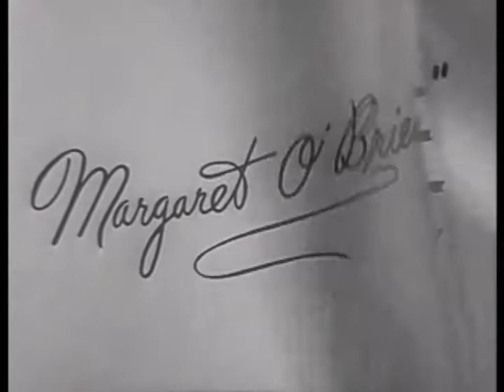Lost & Rare | TV Pilots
A pilot is a sample episode shown to a potential sponsor or aired on a network to test audience response. Here are three worthy TV shows that didn’t make it past the “pilot” stage, plus pilots for a TV sitcom and detective show that did.

TV Pilots DVD available from Amazon.com.